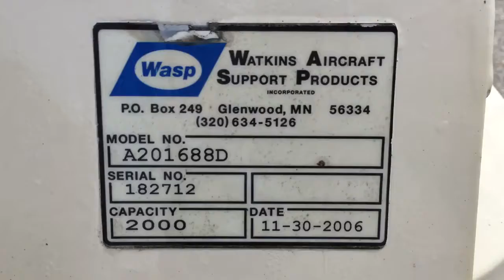Walk-behind belt loader operation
Omegaaviation.com